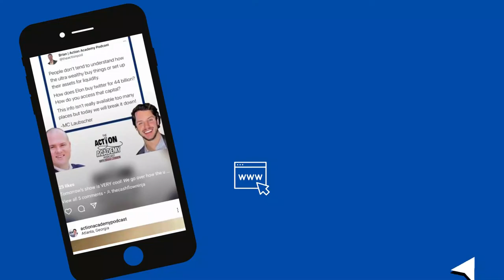How to Utilize Lines of Credit in Real Estate w/ Felipe Mejia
Join the Action Academy Newsletter Below and snag the Following for FREE:

Free Wealth / Net-Worth Tracker
Top Weekly Freedom Tips from Guests (2 Min Read)